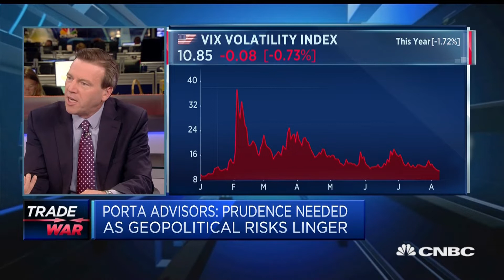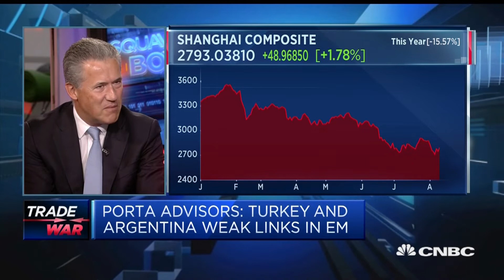Global economic backdrop resilient amid trade uncertainty, analyst says | Squawk Box Europe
Beat Wittmann, a partner at Porta Advisors, discusses U.S.-China trade tensions.